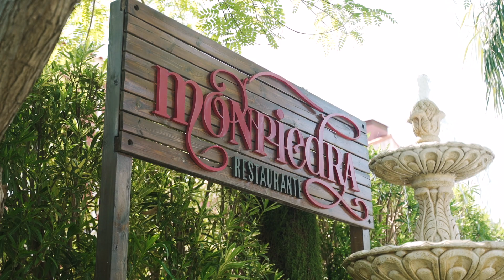MONPIEDRA PLAYA MONCOFAR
HECHA UN VISTAZO A NUESTRAS INSTALCIONES DE LA PLAYA DE MONCOFAR